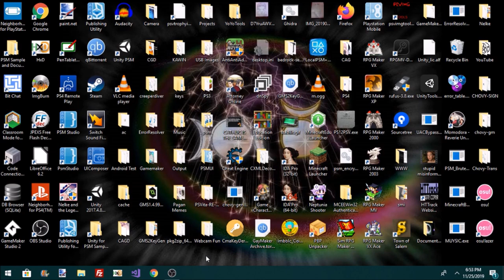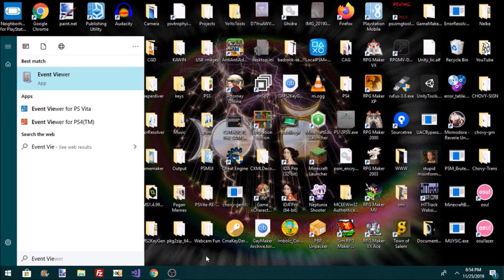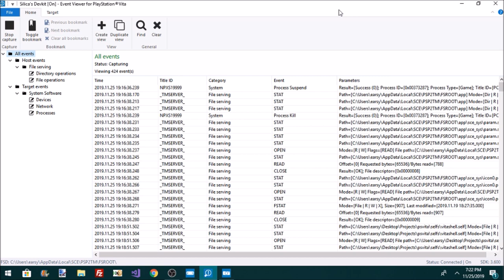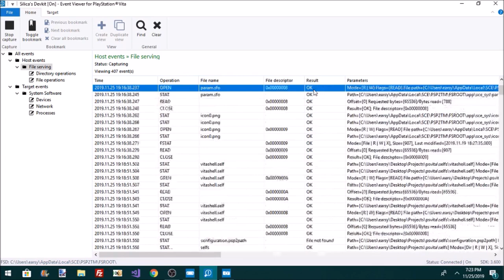Calling Sony Tech Support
SERIOUSLY- BLESSED BE!!!

ARE YOU BLESSED YET? YOU BETTER NOT FUCKING BE CURSED AS I SAID BLESSED BE SO GOD(DESS) DAMN IT JUST GO BE BLESSED!!!